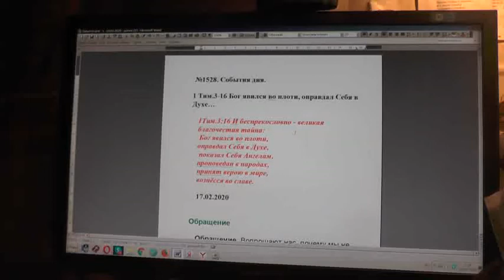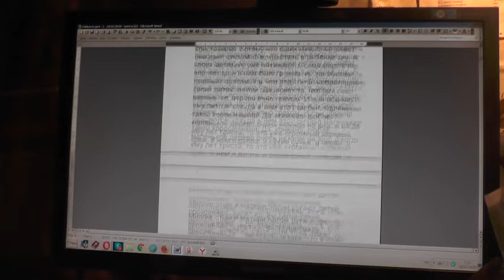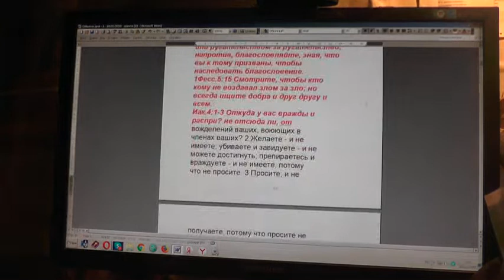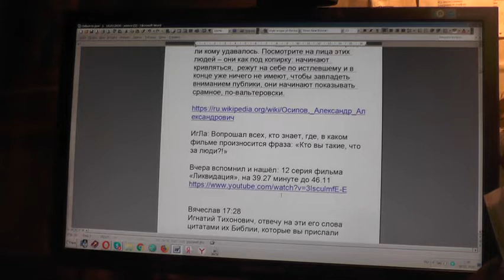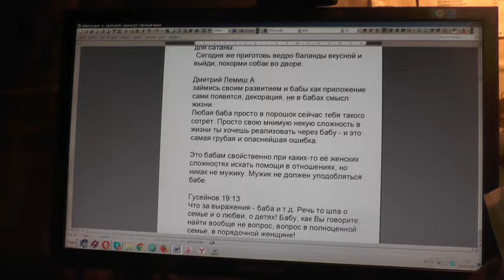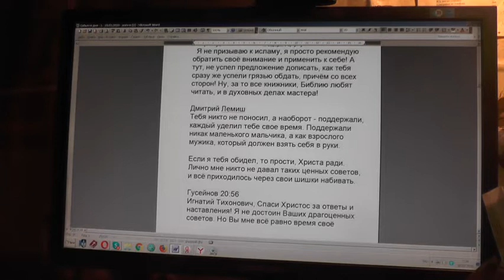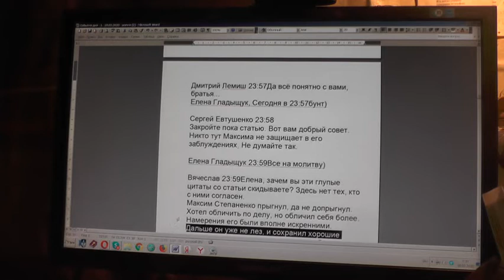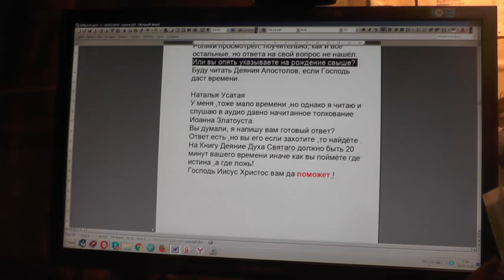№1528. События дня. 1Тим. 3:16 Бог явился во плоти, оправдал Себя в Духе…17. 02. 2020.